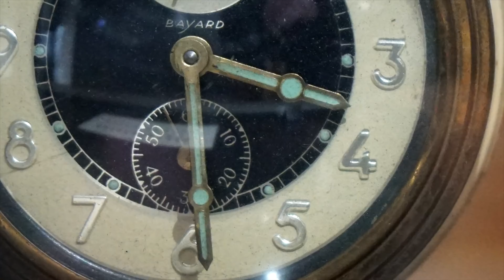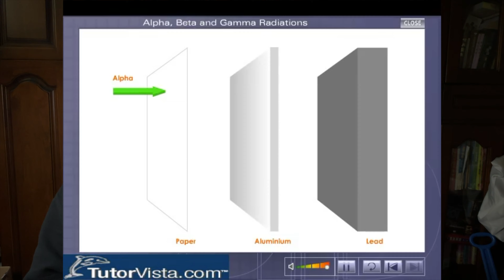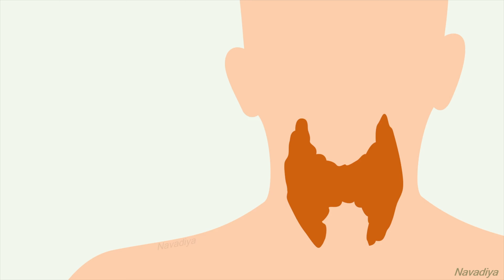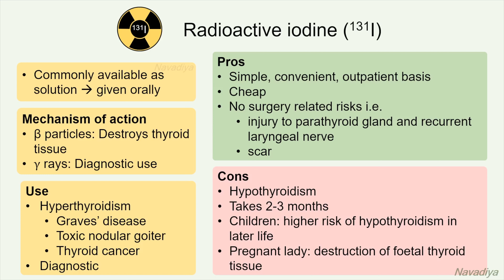How Kodak Exposed America's Dirty Secret | Early Days of Nuclear Testing - Manhattan Project